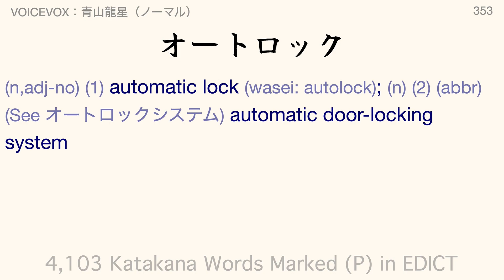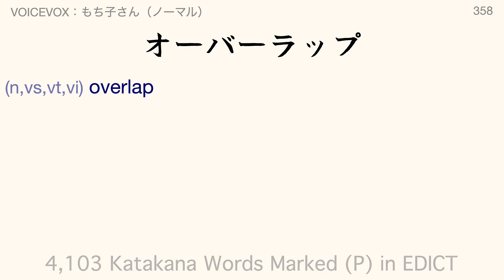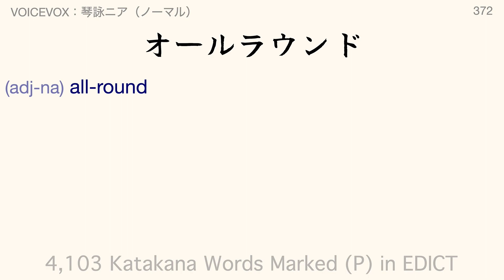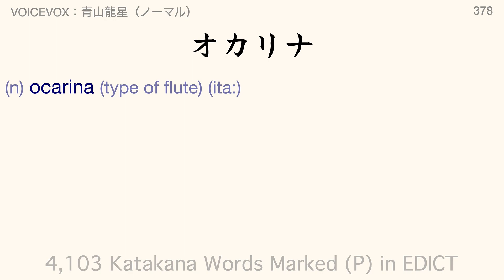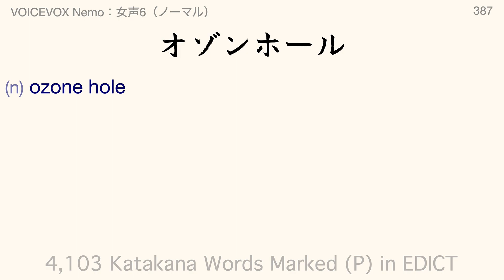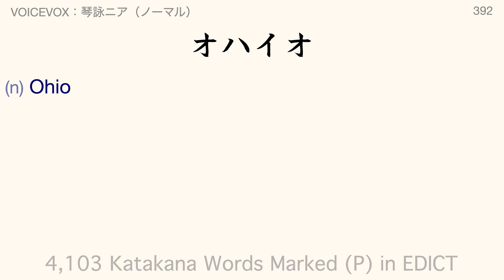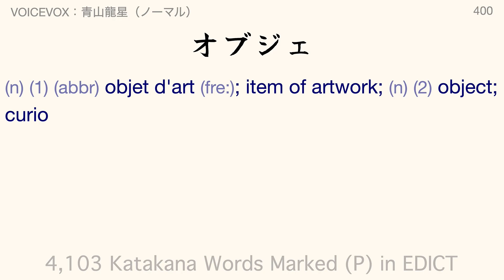カタカナ語 — 4,103 Katakana Words — Part 7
These are commonly seen and commonly heard katakana words marked as "priority" words in the EDICT dictionary (as downloaded on 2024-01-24).
You will (1) see the word and be given a chance to try reading it, (2) hear a male voice, (3) hear a female voice, and (4) be shown the information about this word from EDICT.

🏯 The Words and Definitions

Words marked (P) are "priority" words.

* The Version Used for This Video *

？？？ /EDICT, EDICT_SUB(P), EDICT2 Japanese-English Electronic Dictionary Files/Copyright Electronic Dictionary Research & Development Group - 2024/Created: 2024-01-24/

🏯 The Big Japanese Font

🏯 The Voices

VOICEVOX：青山龍星（ノーマル）
VOICEVOX：もち子さん（ノーマル）
VOICEVOX：琴詠ニア（ノーマル）
VOICEVOX Nemo：女声1（ノーマル）
VOICEVOX Nemo：女声6（ノーマル）

** Alternative Voices **

I used these occasionally when needed to get a better pronunciation.

VOICEVOX：剣崎雌雄（ノーマル）
VOICEVOX：波音リツ（ノーマル）

🏯 Text-to-Speech Converter

🏯 Text-to-Speech (TTS)

Even though I try to be very careful, there is still a slim chance that you may hear errors.